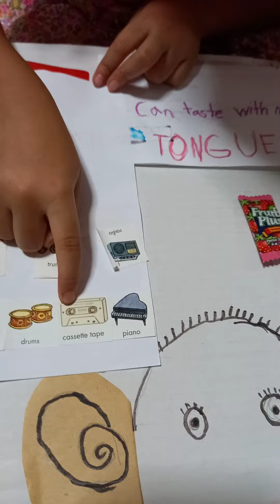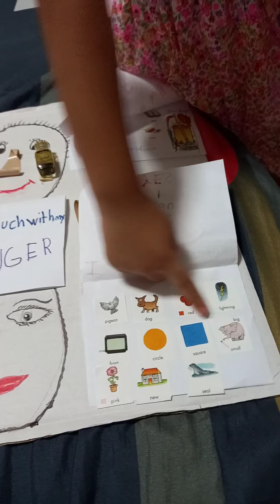my five senses learning craft idea 💡 learn with soha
parts of body and my 5 senses learning craft